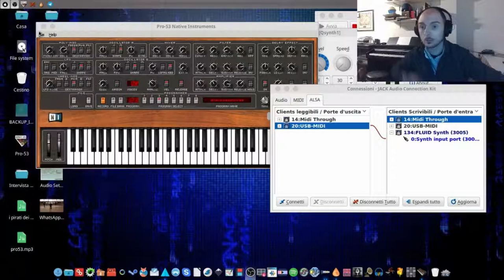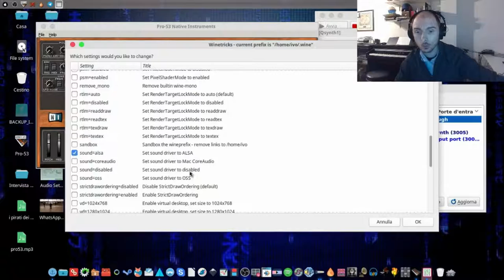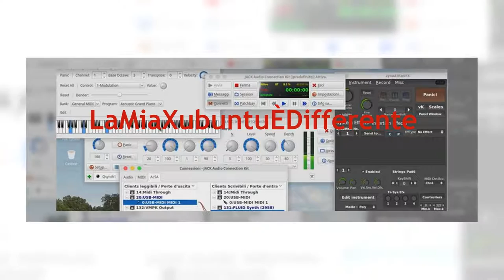14 - errata corrige WineAsio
Anche Ivo può sbagliare: integrazione sul tutorial di WineAsio.

ATTENZIONE!!!